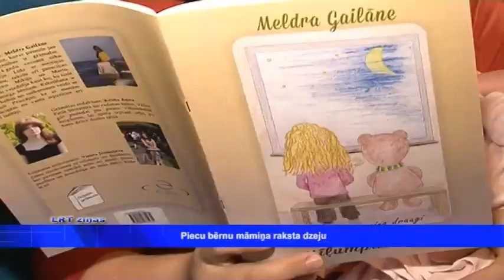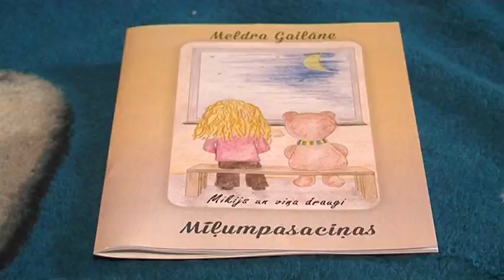Piecu bērnu māmiņa raksta dzeju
Tradicionāli, maija otrajā svētdienā ik gadu tiek svinēti pavasara siltākie un sirsnīgākie svētki- Māmiņdiena. Ar puķēm, pašu zīmētām kartiņām un dzejolīšiem, vai kādu mīļu vārdu bērni priecē savas mammas un pateicas par rūpēm, kuras, kā atzīst 5cu bērnu māmiņa, bērzgaliete Meldra Gailāne, aizēno mīlestība pret savām atvasēm. Pateicoties tai klajā nākusi arī rakstnieces pasaku grāmata.